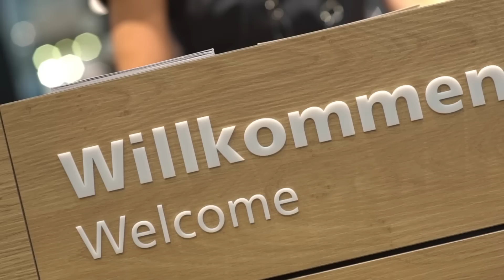TRUMPF Exhibitions: Impressionen LASER World of PHOTONICS 2019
LET'S TALK at the LASER World of PHOTONICS 2019 in Munich. An intensive exchange on new technologies and applications, visionary concepts and networked production.
Come on a journey over our booth again.

LET’S TALK auf der LASER World of PHOTONICS 2019 in München. Ein intensiver Austausch zu neuen Technologien und Applikationen, visionären Konzepte und der vernetzten Produktion.
Gehen Sie noch einmal mit auf eine Reise über unseren Messestand.